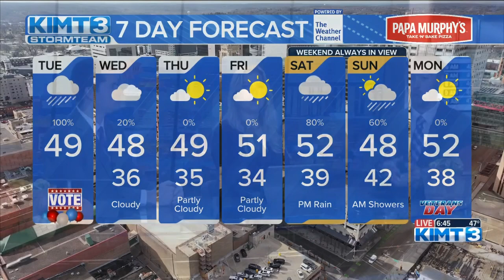Rainy, dreary Election Day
Light to moderate rain is expected to persist through the early afternoon hours, so make sure you have your rain gear handy if you are heading to the polls before then! Rain should taper after 3-4 PM with clouds holding tough into the evening.